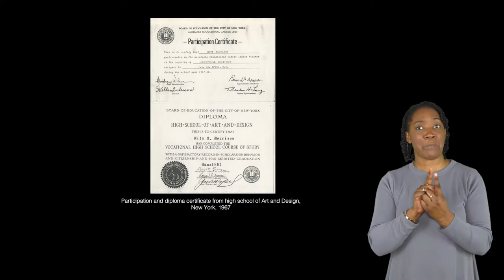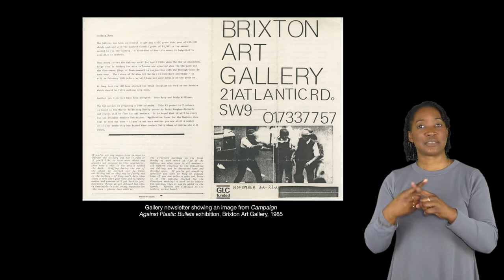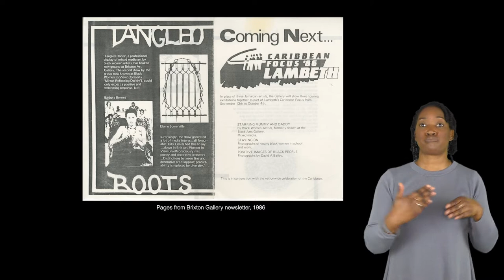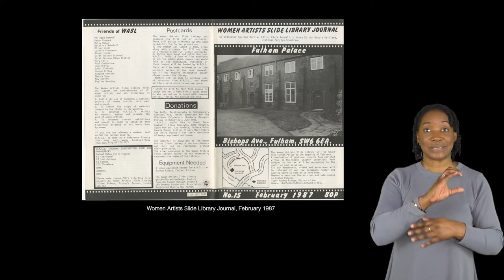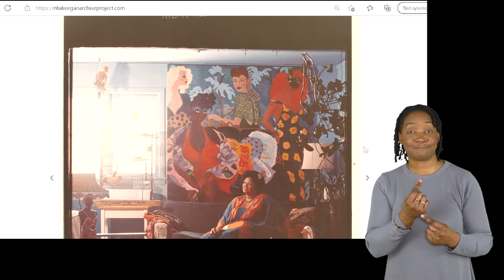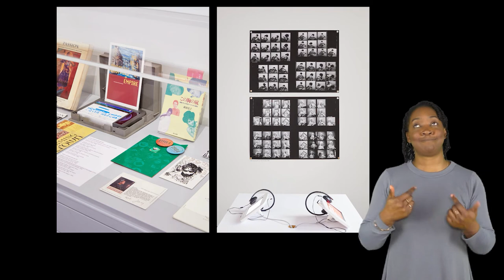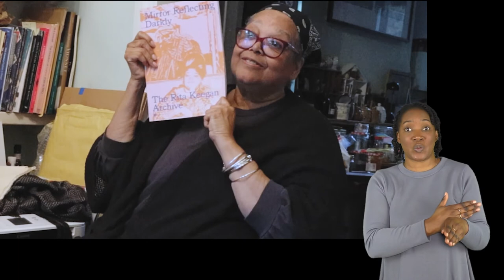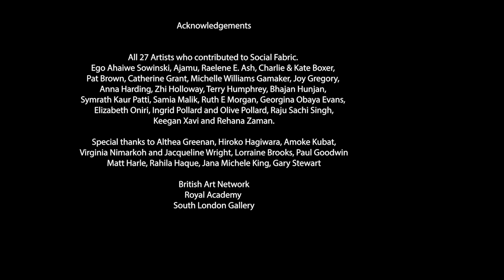Rita Keegan, Journey to Here | Genealogies of Black Curating in Britain, with BSL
Produced as part of the British Art Network 2021 conference, Genealogies of Black Curating in Britain.

For more information about this project, visit the British Art Network

Journey to Here traces the creative genealogy of the Rita Keegan Archive Project (RKAP) as they collaborated to produce Mirror Reflecting Darkly, a publication exploring Keegan’s archive collection; a solo exhibition Somewhere Between There and Here at South London Gallery, and a presentation of Keegan’s photographic work Time, Place and Memory, at the Royal Academy Summer Show, both of which opened in September 2021.

The film explores themes of intergenerational creative kinship, self-archiving, and archiving as activism within contemporary curatorial processes. Set against a backdrop of the pandemic, Journey to There collages two years of collaboration, weaving Keegan’s archival materials with RKAP members’ intimate dialogue, film footage, and photography.

RKAP is a social history and curatorial collective that seeks to preserve and share the work and collections of Keegan. Founded in 2018, its members include, Ego Ahaiwe Sowinski, Dominique Zenani Barron, Lauren Craig, Matthew Harle, Gina Nembhard, and Naomi Pearce. RKAP is funded by the National Lottery Heritage Fund.

Contributors: Rita Keegan, Lauren Craig, Rahila Haque, Paul Goodwin

Video Editing: Leah Rustomjee
BSL Interpretation: Dionne Thomas, Diverse Signs